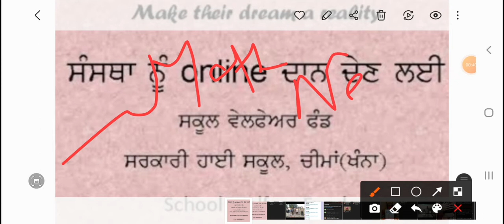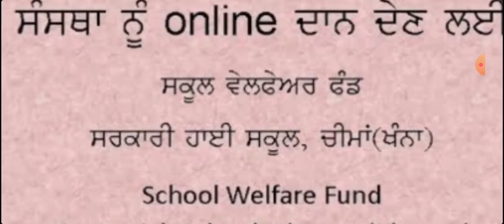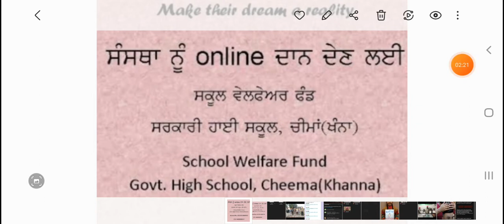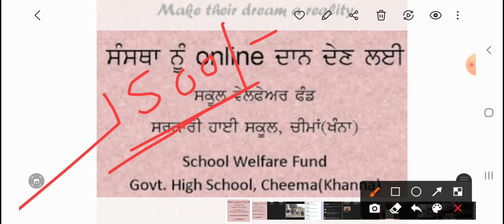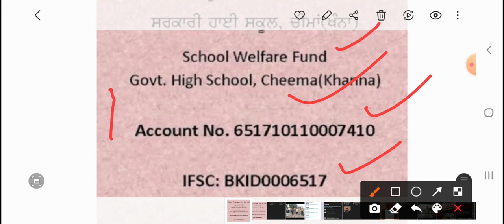Math Master Cadre/Lecturer Posts: Notes, Study Material|| CSIR UGC Maths Study Material